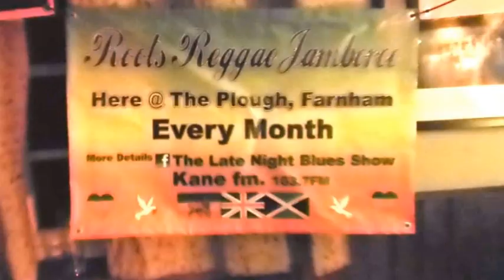Amelia Harmony & Gregory Fabulous Mash It Up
Roots Reggae Jamboree @ The Plough, West St, Farnham, Surrey. This was filmed Saturday 5th March 2016. Hear the whole set @